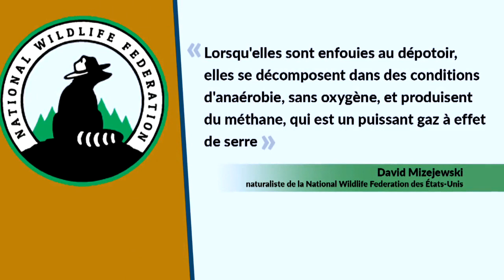Arrêter de ramasser les feuilles mortes pour sauver l’environnement : reportage